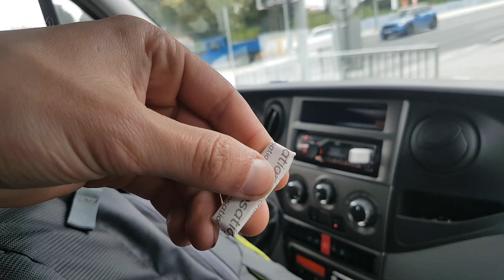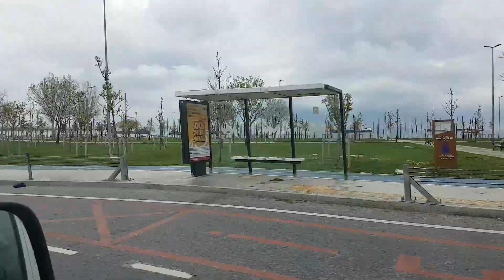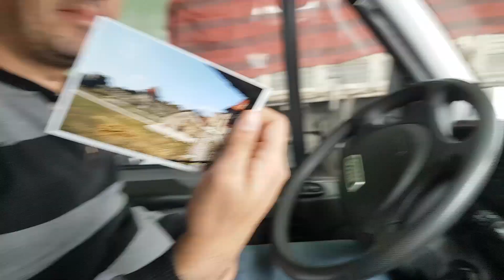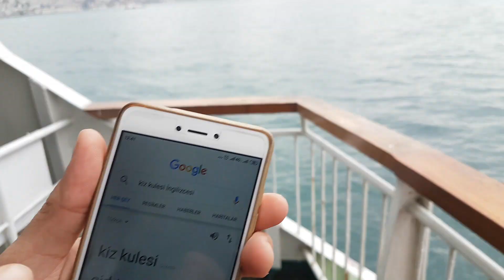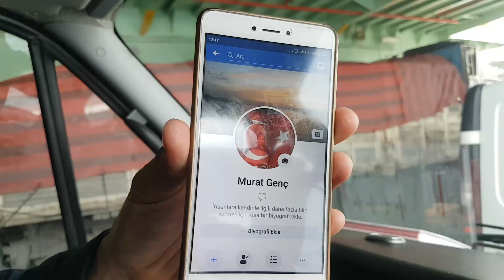Autostop prin Turcia (Part 2). Din Europa in Asia!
Instanbul. Un oraș foarte mare, frumos, istoric și extraordinar de înteresant. Unicul oraș de pe pământ care se află pe două continente. Stopând spre el, nici nu am înțeles că deacum mă aflu în Instanbul. Am fost salvat de un turc cu numele Murat, care l-am întâlnit la o pietrolieră. Aflânduse la serviciu el ma dus aproape prin tot orașul, mi-a arătat diferite locuri istorice, ma dus prin golful dintre continentul European și cel Asiatic. Ambii având conoștințe primitive în limba engleză ne înțelegeam destul de bine. Nici idee nu am cum aveam să mă discurc singur și să es din acest oraș dacă nu avea să mă ajute această persoană! Îi sunt foarte recunoscător și prietenim și în prezent.